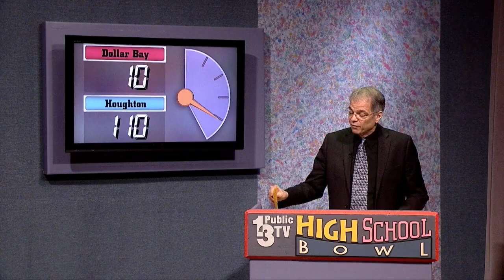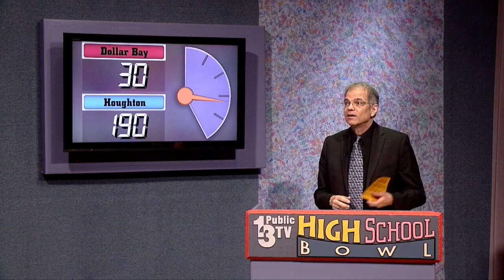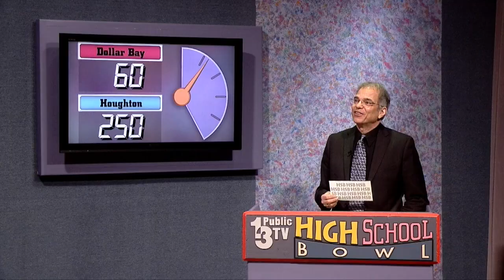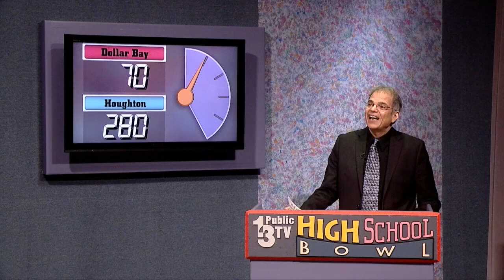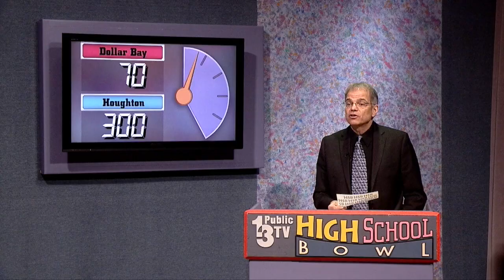Dollar Bay vs Houghton Season 42 Episode 32 High School Bowl PBS